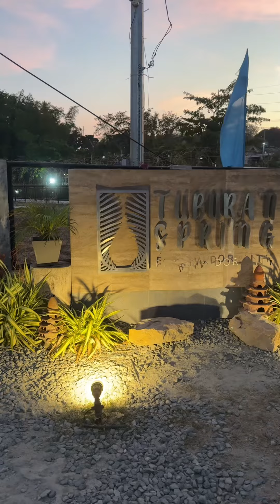Tuburan Spring || El Salvador City, Misamis Oriental